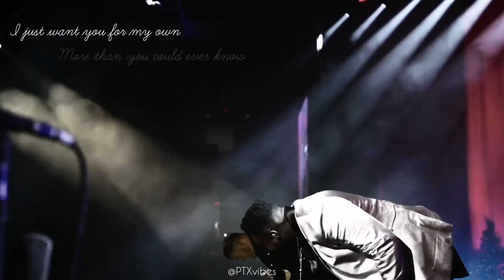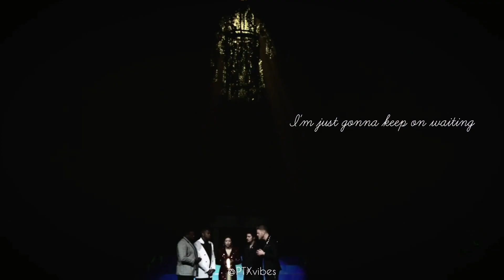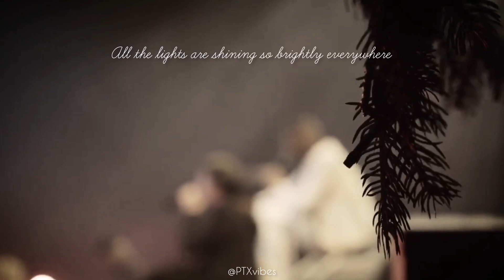PENTATONIX ft. Christina Perri - All I want for Christmas is you (lyrics)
The holiday season has begun and we know it. I hope you enjoy the videos specially edited for the occasion and live performances that we will relive for all of us who love our favorite band.

All videos belong to Pentatonix's official channel and social networks. Follow them!

Comenzó la temporada navideña y lo sabemos. Espero que disfruten de los videos especialmente editados para la ocasión y presentaciones en vivo que reviviremos para todos los que amamos a nuestro grupo favorito.